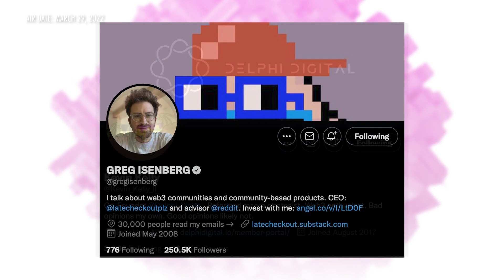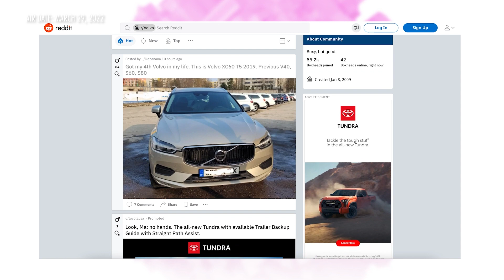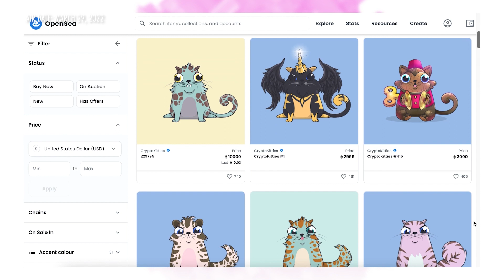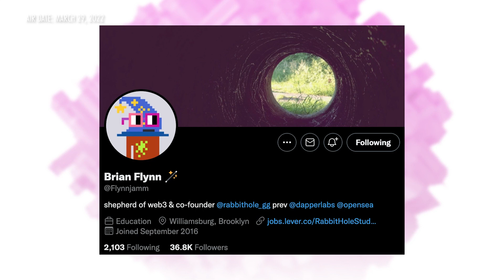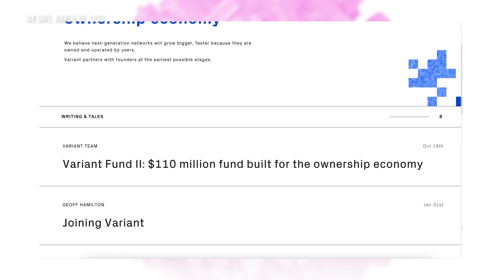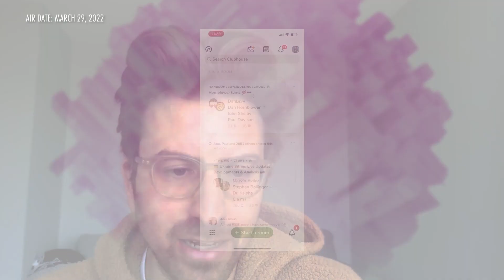Web 3: Why Build a Community-Based Product?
Greg Isenberg is co-founder and CEO of Late Checkout, a product studio and agency that designs, creates, and acquires community-first tech businesses. “Community first” means the community is the product or the community is built around the product. Isenberg advises on community design and community management as opportunities to reduce risk. He emphasizes the role tokenization plays in communities today, from NFTs to DAOs to social tokens. Isenberg joins Kevin Kelly of Delphi Digital to discuss the Web3 strategy that companies are focusing on as the importance of community becomes more significant in the retention and engagement of a brand. Recorded on March 16, 2022.

How To Build A Community-Focused Business
The Cryptoverse | Kevin Kelly & Greg Isenberg